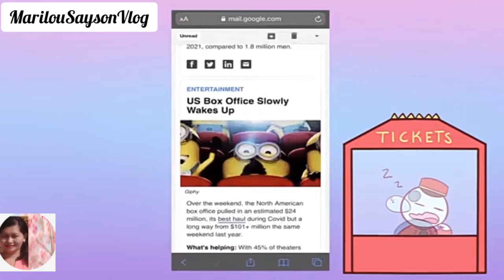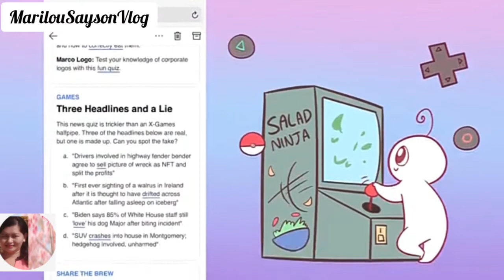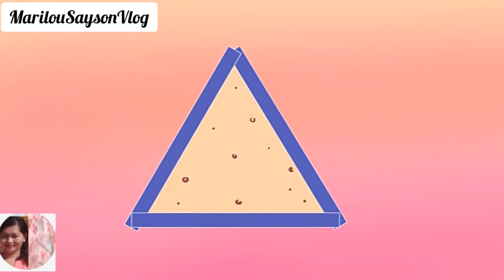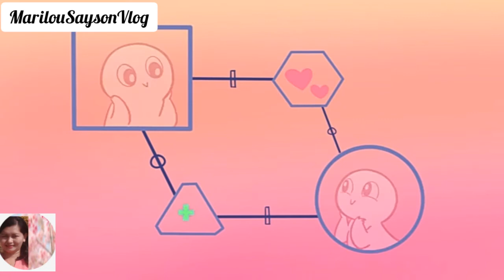WHAT YOUR FAVORITE FOOD SAYS ABOUT YOU?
Become smater in five minutes by singing up for free today

Ah,food,delicious food!Did you know what you decide to eat -especially your favorite food- says a lot about who you are?Your favorite food can reveal a lot about your personality.People also view your personality differently depending on what foods are your favorite.If you'd like know what kind of person you are ,based on what food ultimately always tend to crave,this is for you.

Did you know that your favorite color says a lot about you too?Watch this video to find out what it says to you:
https//youtu.be/5Ju5-Sfni30

Writer : Michael Mitchell
Script Editor : Rida Batool
Script Manager : Kelly Soong
VO: Amanda Silvera
Animator : Tris Canimo
YouTube Manager : Cindy Cheong

Would ypu like to animate for the team?
Interest in writing psych2go

We're also on a mission to make mental healthaccessible around the world .Many of our content are translated to other languages by fand and people like you guys.